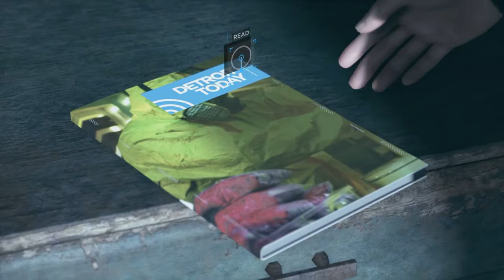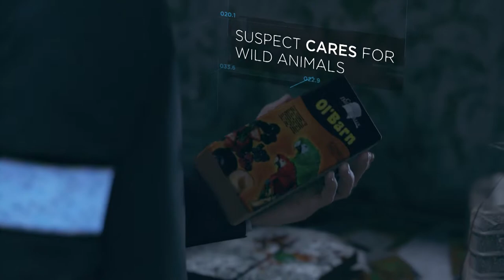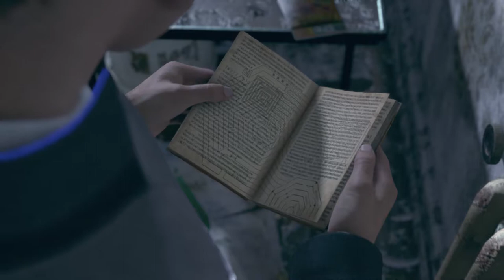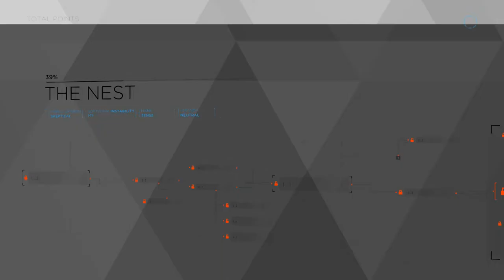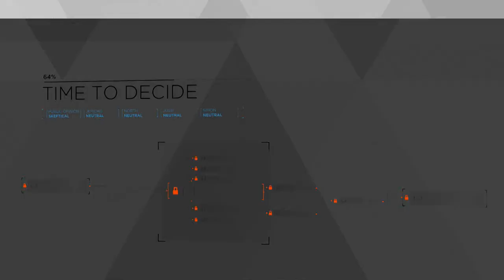Detroit Become Human | Part 6 (Commentary) KickBackGaming